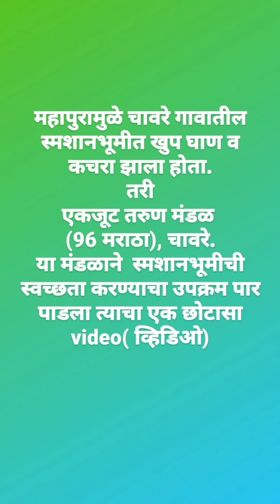एकजूट तरुण मंडळ(96 मराठा),चावरे.या मंडळाने स्मशानभूमीची स्वच्छता उपक्रम पार पाडला|chavare पुर2021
महापुरामुळे चावरे गावातील स्मशानभूमीत खुप घाण व कचरा झाला होता. तरी एकजूट तरुण मंडळ (96 मराठा), चावरे. या मंडळाने स्मशानभूमीची स्वच्छता करण्याचा उपक्रम पार पाडला त्याचा एक छोटासा video (व्हिडिओ)